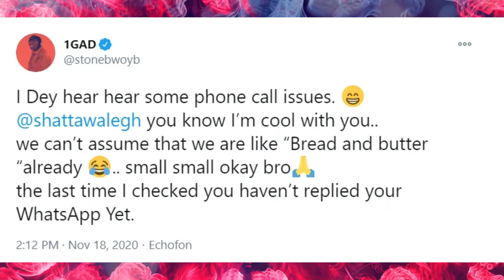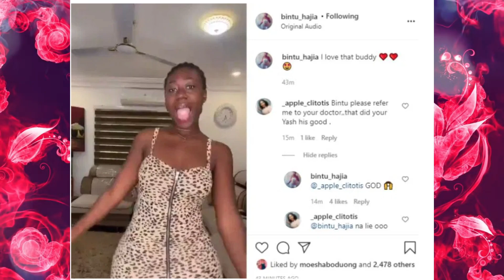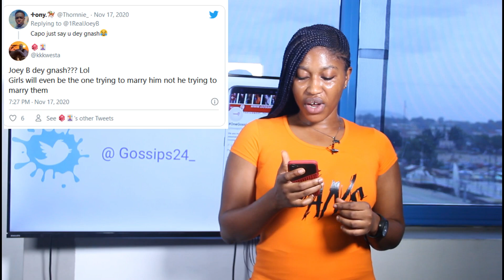Hajia Bintu reveals how she got a big bortors | Stonebwoy and Shatta Wale exp0se each other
Rev Obofour washes his face sweat for his church member
Shatta Wale and Stonebwoy clash over WhatsApp message and phone calls
Hajia Bintu reveals how she got a big behind
Joey B talks about marriage